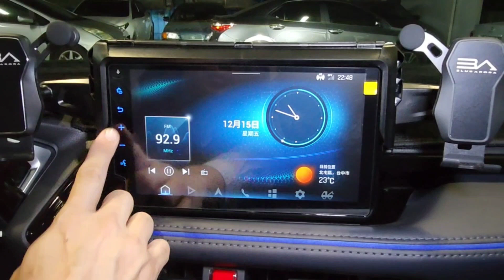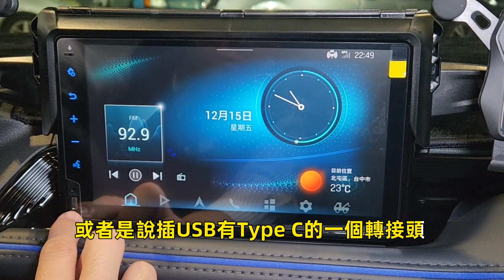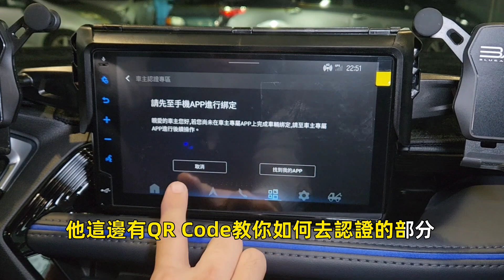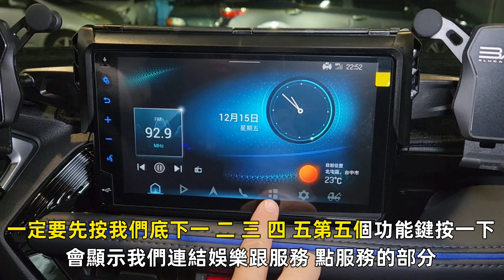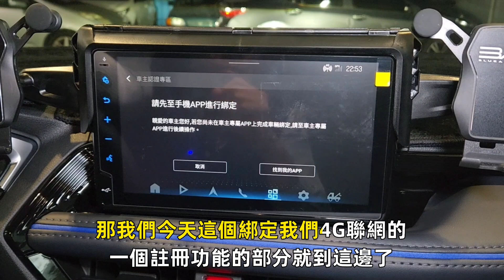2024年YARIS CROSS 1.5 車型Drive+ Link主機左邊按鍵介紹、Drive+ Link影音系統如何開通4G連網綁定說明 博勝講解 0921-338852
針對2024年YARIS CROSS 1.5 車型Drive+ LINK主機
左邊按鍵功能介紹說明
Drive+ Link影音系統
如何開通4G連網綁定說明
博勝講解